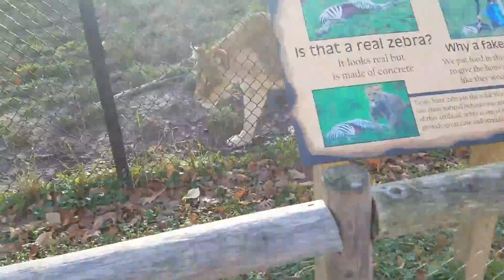Rochester Zoo. Wolves, Lions and Elephante's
Working with the Zoo at Rochester NY.